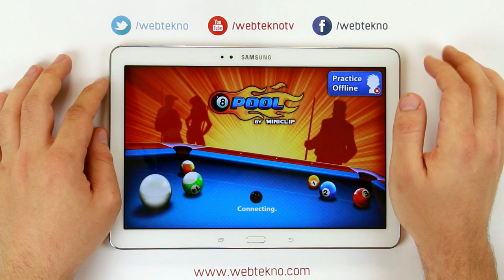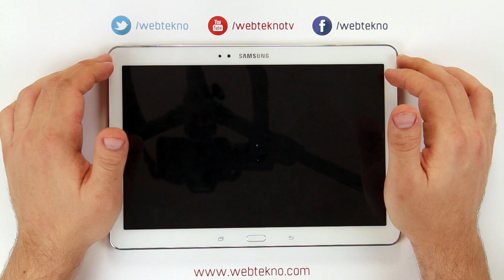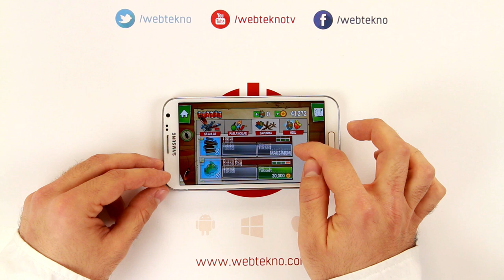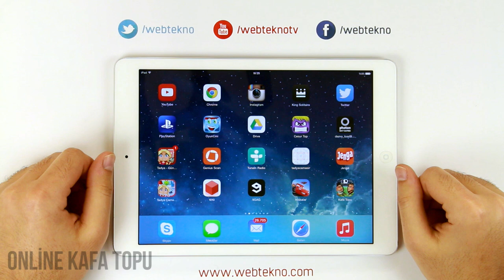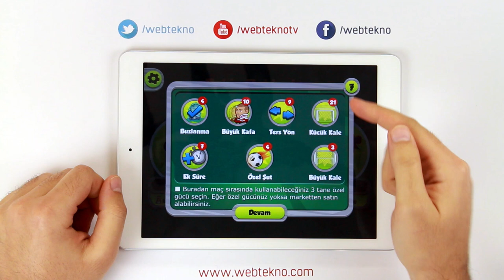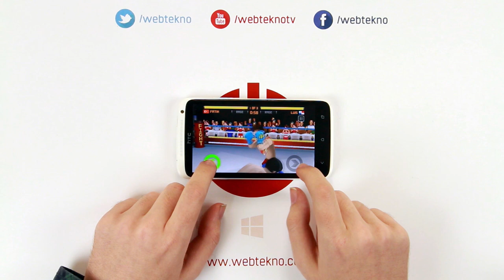Webtekno ve İzmo Ekibi En Çok Hangi Mobil Oyunu Oynuyor?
Webtekno ve İzmo ekibi olarak bu aralar en çok oynadığımız mobil oyunları videomuzda sıraladık.